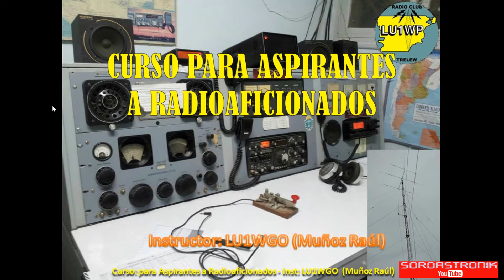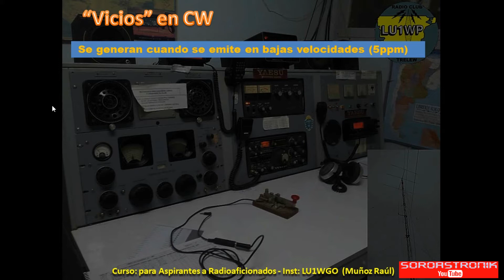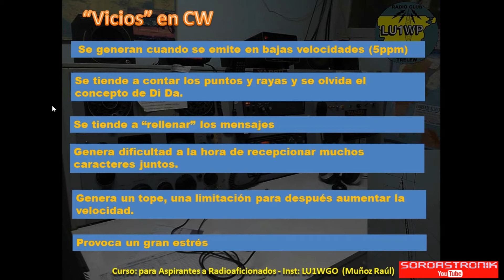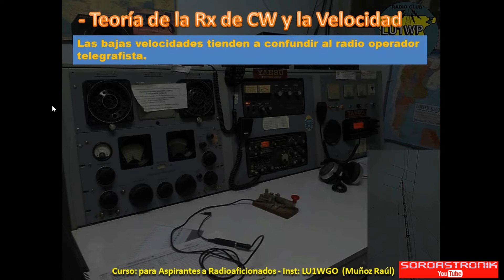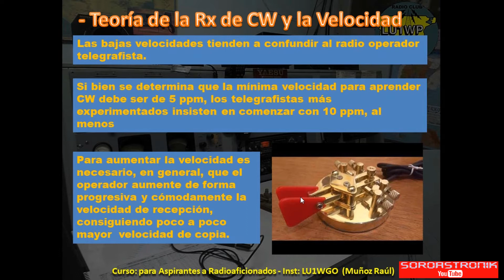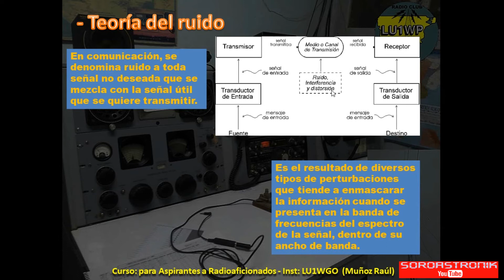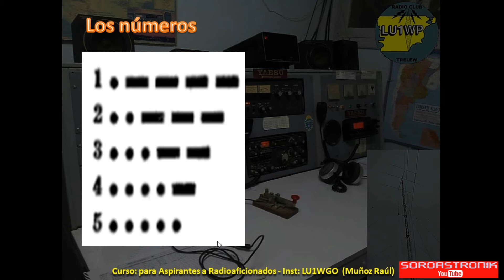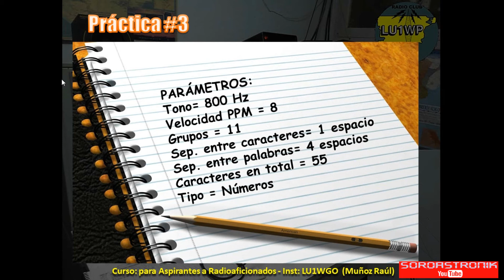LU1WGO: Curso para Aspirante a Radioaficionado/Introducción al CW-Clase#03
AVISO: Estas clases las realicé cuando era instructor en un RC del cual estoy desvinculado hace tiempo. Por las mismas declaro que jamás recibí algún tipo de retribución de la institución ni de nadie, por lo que las pongo a disposición de todo aquel que les interese.
Clase #3:  Vicios en CW, Teoría de la Rx de CW y la Velocidad, Teoría del ruido, Los números, Práctica#3
Tema: Pixelated Autumn Leaves, Jeremy Blake